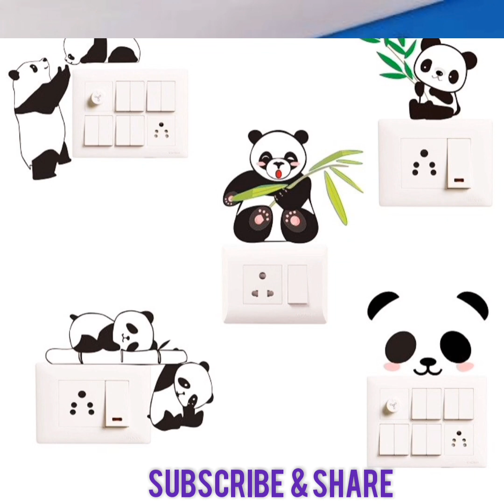Creative Wall Paint Ideas||Modern Home Wall Decor#EveryInch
Have s boring room that needs something to spice it up? These creative wall painting Ideas| will give you lots of inspiration for painting techniques You might want to try...😍😍